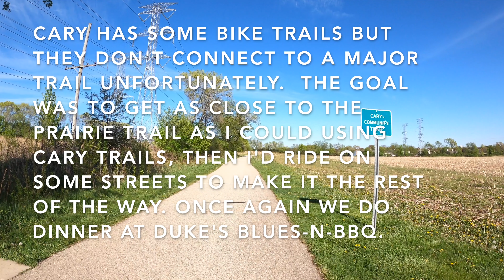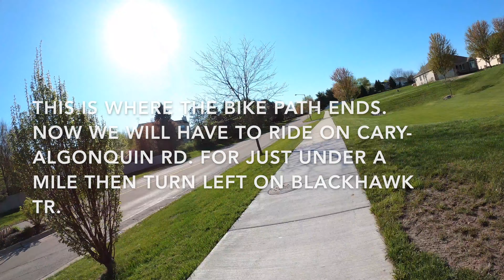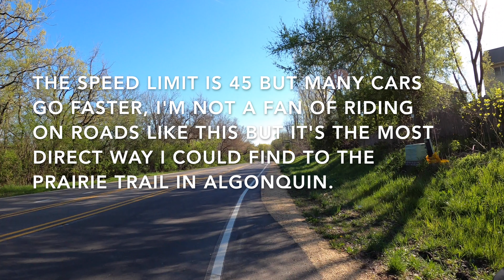Cary Trails, Prairie Trail & Fox River Trail: Cary Jr. High to Duke's - April 2021 - GoPro TimeWarp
This is what the trail looked like in Late April 2021. No audio since I can’t put the music I’d want to anyway.

Cary Jr. High School in Cary, Illinois to Duke's Blues-n-BBQ East Dundee, Illinois. *One Way*

GoPro Hero 8 TimeWarp Auto Wide